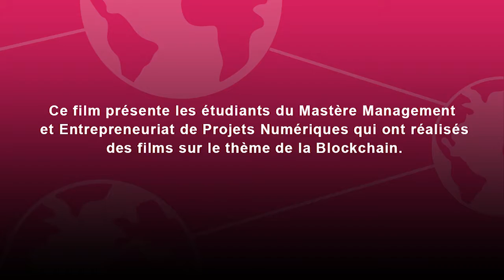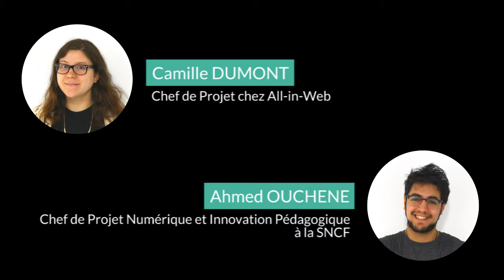Mastère Management et Entrepreneuriat de Projets Numériques - Promo : 2016 - 2018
Ce film présente les étudiants du Mastère Management et Entrepreneuriat de Projets Numériques du Campus de la Fonderie de l'Image qui ont réalisés des films sur le thème de la Blockchain.